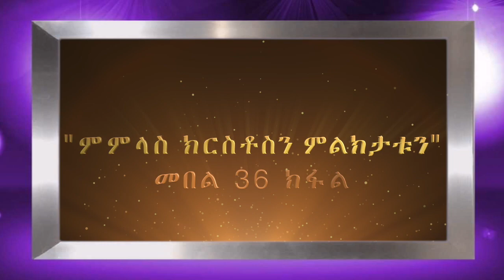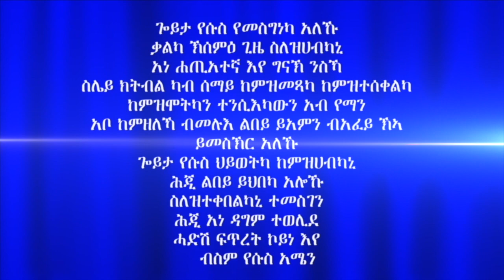"ምምላስ ክርስቶስን ምልክታቱን" መበል 36 ክፋል ብሃዋርያ ሕነሽም ኢትዮጵያ